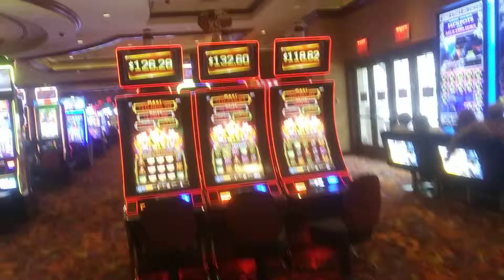The size of Harrahs and Borgata casinos in AC